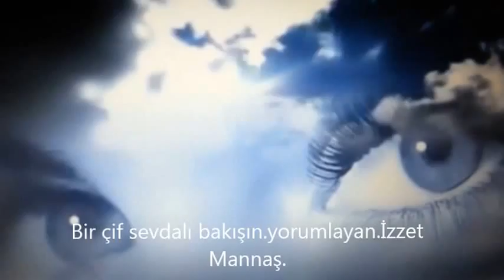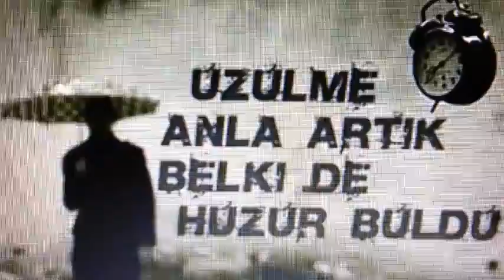Bir çift sevdalı bakışın.yorumlayan.İzzet Mannaş.